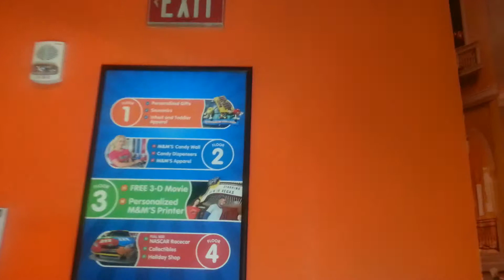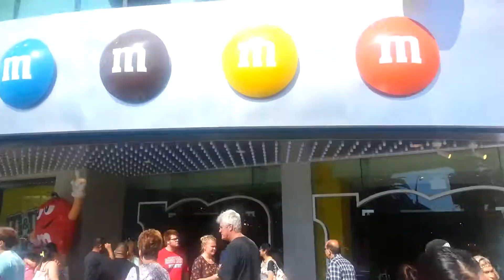M&M World Las Vegas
I will be showing whole store from 4th floor all the way to the entrance enjoy.

I will also be putting more videos up from vegas